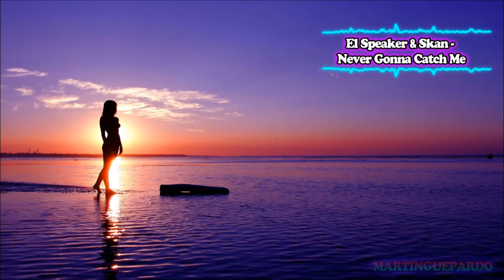El Speaker & Skan - Never Gonna Catch Me